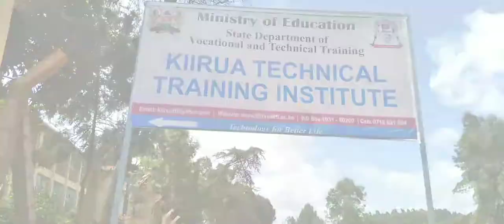Kiirua TTI Sports Arena// A GreenNet films Production/ 1080p-HD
Technology for better life
No retreat no surrender,, Speed and Strength makes you the best.. battle for Success

kiirua technical training institute
Sports day

created by Sammy k weru
directed by Kelvin
produced by Zum254 comedy